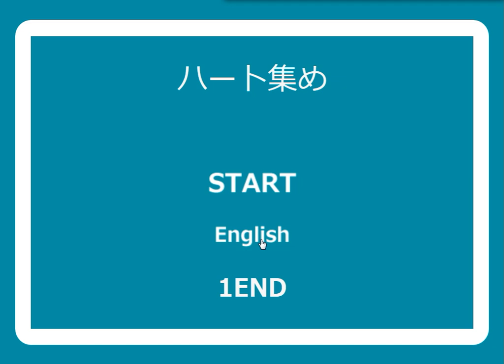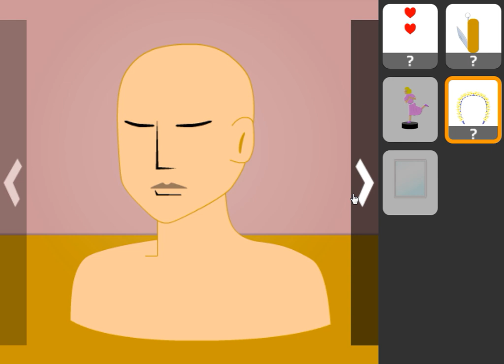[No1 Game] Collecting Hearts Walkthrough